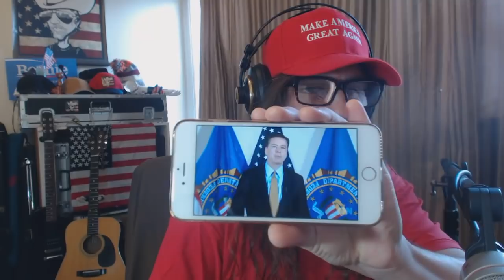HILLARY CLINTON Act 3, “I’ll see your Kamala Harris and raise you a Donald Trump in 2020”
Marcus Conte for United States Senate for New York:
- 100% Election Integrity